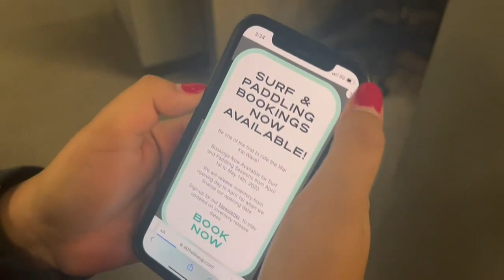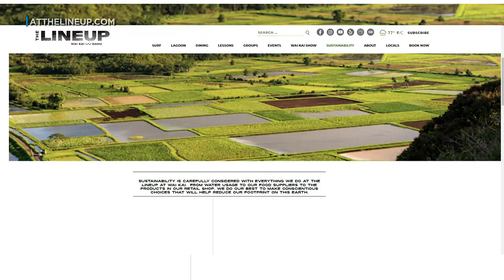Large new wave pool on Oahu will open soon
A standing wave pool being built in Ewa Beach is set to open next month, but not everyone is giving it a warm welcome.